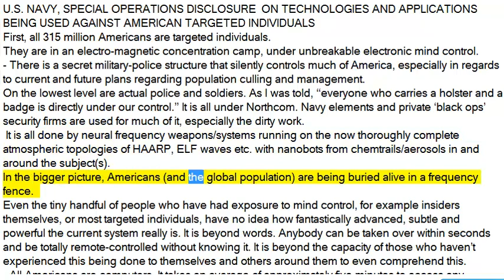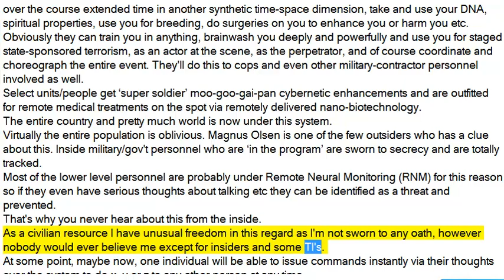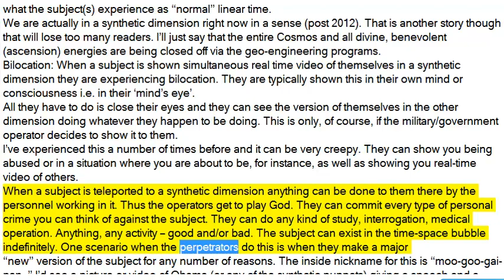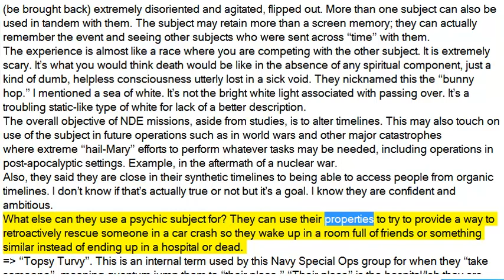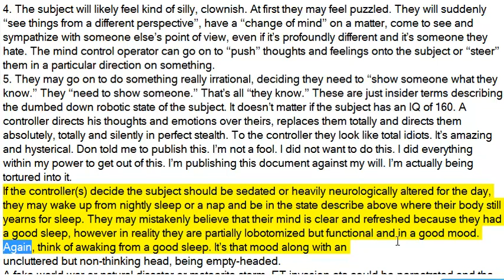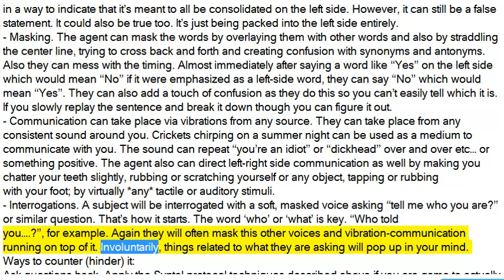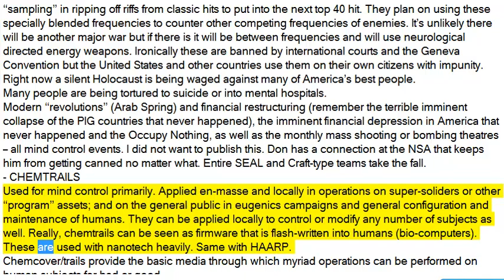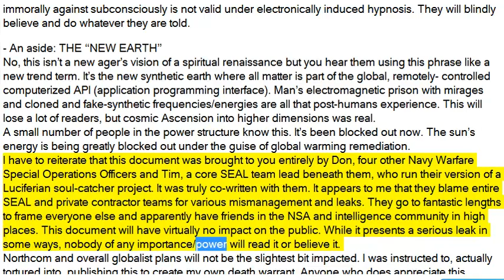Welcome to your electromagnetic concentration camp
This report details the best civilian knowledge about the US government's latest research into neurological weapons.

U.S. NAVY, SPECIAL OPERATIONS DISCLOSURE  ON TECHNOLOGIES AND APPLICATIONS BEING USED AGAINST AMERICAN TARGETED INDIVIDUALS First, all 315 million Americans are targeted individuals. They are in an electro-magnetic concentration camp, under unbreakable electronic mind control. - There is a secret military-police structure that silently controls much of America, especially in regards to current and future plans regarding population culling and management.
On the lowest level are actual police and soldiers. As I was told, “everyone who carries a holster and a badge is directly under our control.” It is all under Northcom. Navy elements and private ‘black ops’ security firms are used for much of it, especially the dirty work.
 It is all done by neural frequency weapons/systems running on the now thoroughly complete atmospheric topologies of HAARP, ELF waves etc. with nanobots from chemtrails/aerosols in and around the subject(s).
In the bigger picture, Americans (and the global population) are being buried alive in a frequency fence.